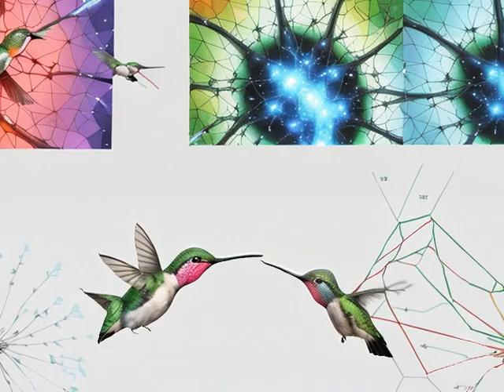Colibrí - Daniel Ara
Música y prompts: Daniel Ara
Creado con kaiber

Hola querid@paradoxusluporums

Muy contento de presentaros este tema, que tiene ya unos años, bajo el formato de una animación que recoje la historia y significado de la misma. Es un regalo poder tener herramientas tan maravillosas para poder volcar la creatividad propia. Espero que os guste tanto el tema como el vídeo